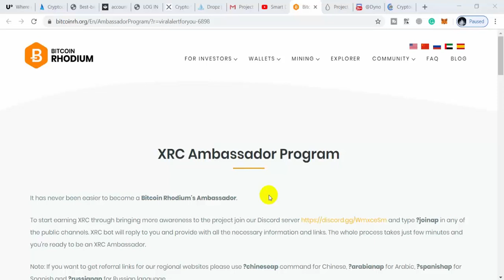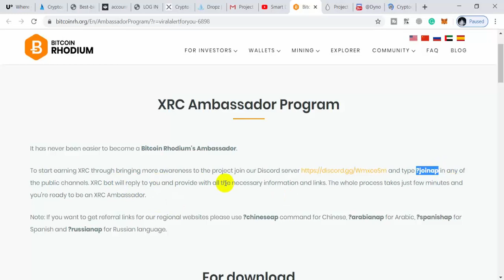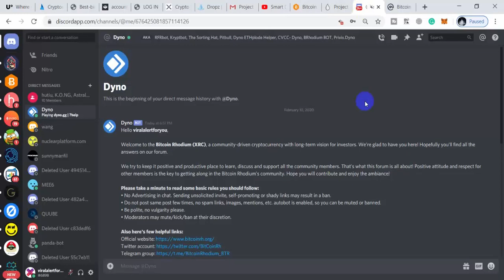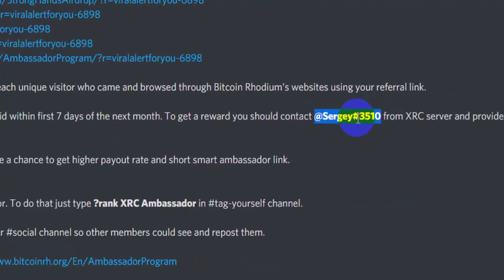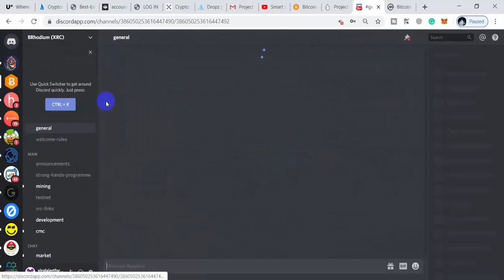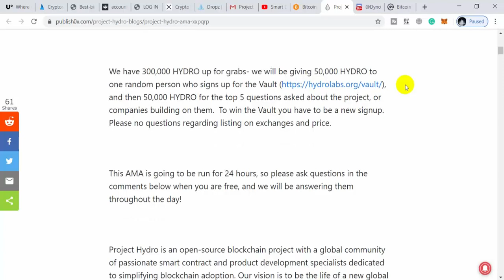Earn 0.4$ (60 Rupee) Pr Click and 300000 HYDRO Coin Giveaway